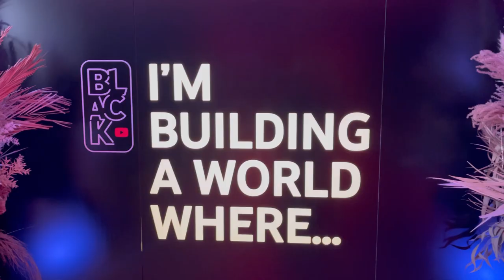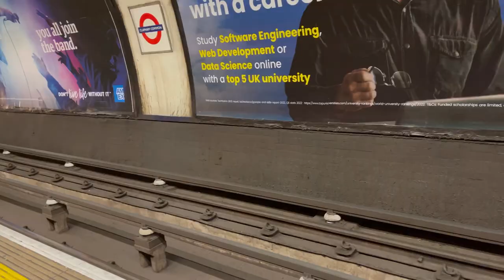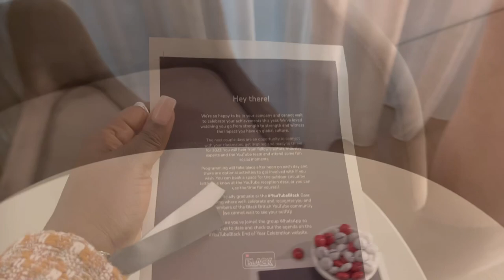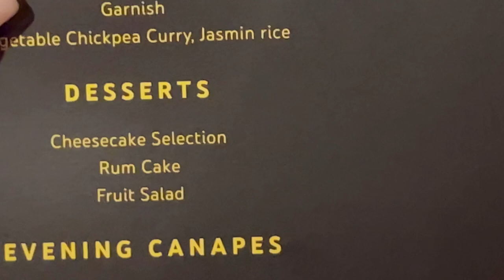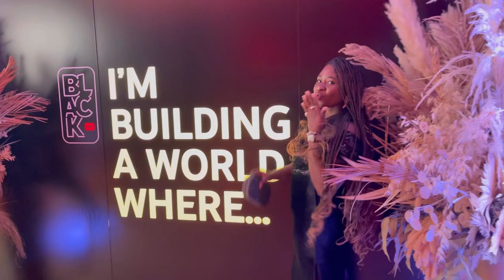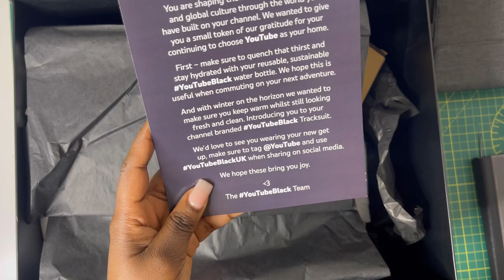A day in my life as a YouTuber YouTubeBlack Event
When youtube Invites you for an exclusive event, what do you say?

Someone pinch me! I’m a part of the youtubeblack voices creator class of 2023 and I’m on a billboard. See what its like to attend a youTube event and stay at a Five star hotel in central London. Enjoy the vlog

Thank you Lord & thank you  @YouTube . A big thank you to you (for watching, sharing & liking) 🥹💕❤️

➤ SHOP MY SUPPLIES:

AMAZON USA
Professional tailors scissors
Best value seam ripper
Best beginner sewing machine (in my opinion)
Silhoutte cameo 4
Pattern master
Durable rotary cutter
Self healing mat
Steel hip curve
standard pinnable dress form

AMAZON UK
PRYM Universal tool for cover button:
Gritin selfie stick:
Brother LS14 sewing machine:
Ansio cutting mat:
Pattern drafting by Helen Armstrong:
6 pieces sewing loop kit:
Pattern drafting tools:
Pattern paper

Also, let me know if you would like to see anything specific.

I love to read from you so please leave a comment, suggestion or even a question below and I will be sure to get back to you; your feedback is important to me.
I currently upload once a week and that’s on Sundays 1:30 pm (GMT +1)

➤ ABOUT ME:
Hello there beautiful person reading this; my name is Ayotola and I am the creative director of  Sew Unique by Adunni, a bespoke womenswear brand based in Nigeria.
I enjoy being a creative and this ranges from creating awesome content for you to actually designing and creating cloths, I love traveling and I’m a foodie.
I post DIY projects and many of them are focused on sewing however, I do branch out sometimes. The goal remains to create awesome content just for you!